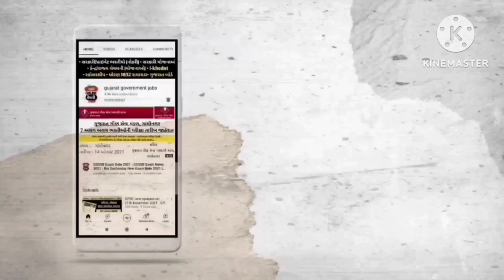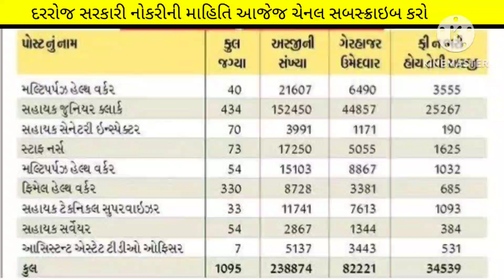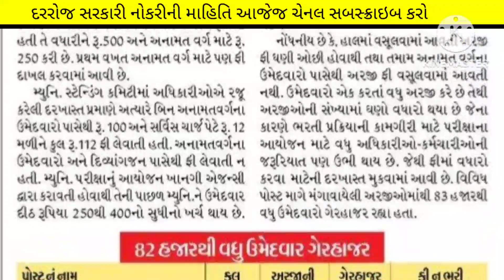Breaking News :- સરકારી નોકરી મુશ્કેલ 😭😭 - government jobs in gujarat - new bharti in 2023 latests